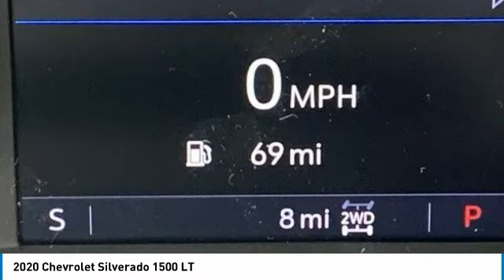2020 Chevrolet Silverado 1500 LT FOR SALE in Swansboro, CA TC20260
2020 Chevrolet Silverado 1500 LT

Team Swansboro
1435 W Corbett Ave

2020 Chevrolet Silverado 1500 LT First Oil Change Free, FREE Car-Washes for Life, 10-Way Power Driver Seat w/Lumbar, 120-Volt Bed Mounted Power Outlet, 120-Volt Instrument Panel Power Outlet, 12-Volt Rear Auxiliary Power Outlet, 2 USB Ports, 2 USB Ports (First Row), 4.2  Diagonal Color Display Driver Info Center, 40/20/40 Front Split-Bench Seat, 4G LTE Wi-Fi Hot Spot Capable, 4-Way Manual Driver Seat Adjuster, All-Star Edition, Auto Locking Rear Locking Differential, Bed Protection Package, Bluetooth For Phone, Chevrolet Connected Access Capable, Chevytec Spray-On Black Bedliner, Chrome Grille, Chrome Mirror Caps, Color-Keyed Carpeting Floor Covering, Compass, Convenience Package, Convenience Package II, Deep-Tinted Glass, Dual Exhaust w/Polished Outlets, Dual-Zone Automatic Climate Control, Electric Rear-Window Defogger, Electrical Lock Control Steering Column, Electronic Cruise Control, EZ Lift Power Lock & Release Tailgate, Front Frame-Mounted Black Recovery Hooks, Front Rubberized Vinyl Floor Mats, HD Radio, HD Rear Vision Camera, Heated Driver & Front Outboard Passenger Seats, Heated Steering Wheel, High Capacity Air Filter, Hill Descent Control, Hitch Guidance, Keyless Open & Start, Leather Wrapped Steering Wheel, LED Cargo Area Lighting, Locking Tailgate, Manual Tilt Wheel Steering Column, Manual Tilt/Telescoping Steering Column, Off-Road Suspension, OnStar & Chevrolet Connected Services Capable, Power Door Locks, Power Front Windows w/Driver Express Up/Down, Power Front Windows w/Passenger Express Down, Power Rear Windows w/Express Down, Power Sliding Rear Window w/Rear Defogger, Preferred Equipment Group 1LT, Radio: Chevrolet Infotainment 3 Plus System, Rear 60/40 Folding Bench Seat (Folds Up), Rear Dual USB Charging-Only Ports, Rear Rubberized-Vinyl Floor Mats, Rear Vision Camera, Rear Wheelhouse Liners, Remote Keyless Entry, Remote Vehicle Starter System, Single-Zone Manual/Semi-Automatic Air Conditioning, SiriusXM w/360L, Steering Wheel Audio Controls, Theft Deterrent System, Trailering Package, Universal Home Remote, Urethane Steering Wheel, Wheels: 18  x 8.5  Bright Silver Painted Aluminum, Z71 Off-Road Package, Z71 Off-Road Package w/VYU.   Better Than Invoice Pricing, ONLY at TEAM !! Free Car Washes for Life and Free Maintenance !!   All pricing reflects up to  2500 in Trade-In Assistance and  500 in Down Pmt Assistance. Must trade a vehicle and finance through an approved lender to qualify. Dealer Discounts are available to everyone. 23/29 City/Highway MPG Price includes:  5500 - GM Consumer Cash Program . Exp. 03/02/2020